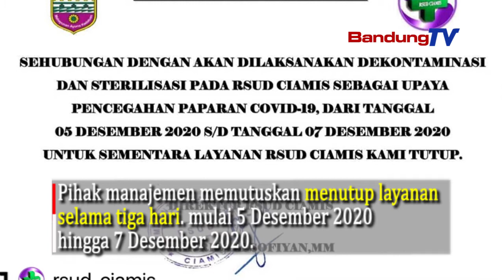36 Nakes Positif Corona, Seluruh Layanan RSUD Ciamis Tutup 3 Hari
Pihak manajemen memutuskan menutup layanan selama tiga hari. mulai 5 Desember 2020 hingga 7 Desember 2020.